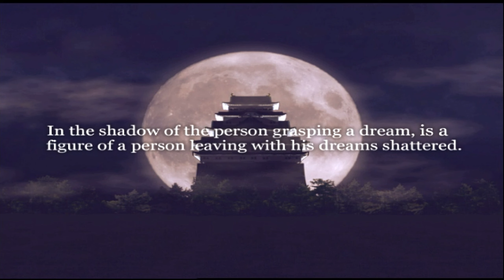Ogre Deity & Darkness Seven | Tokyo Xtreme Racer 3 | 20 Years Later Part 11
Tokyo Xtreme Racer 3 (or 首都高バトル 01 in the Japanese release) was released for the PlayStation 2 in 2003 as part of Genki's Shutokou Battle series. This entry in the series was released two years after the previous game, Tokyo Xtreme Racer: Zero.

Much like other entries in the series, the objective is to become the fastest racer on the highways of Japan, but unlike those before it, TXR3 allows the players to race in Nagoya and Osaka instead of just Tokyo, and the Tokyo map is expanded to include the Yokohama area. In addition, this title adds a weather cycle.

TXR3 includes a fully-licensed list of cars from a variety of Japanese, American, and European manufacturers instead of the old car model designation method of "Type-(technical model name)", and furthermore, the car list itself was culled of many repeat models so to simplify and reduce the number of cars. The A, B, and C car designations were also removed.

Graphically speaking, Tokyo Xtreme Racer 3 is a definite improvement over previous entries. Car models feature a higher polygon count and are much more extensively detailed and lighting effects were also greatly improved, featuring light streaking effects, road reflections and higher quality car reflections.